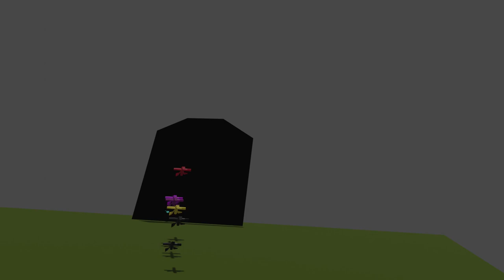goddess vs beast episode:1 part:3 :makesokny female possession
goddess vs beast episode:1 part:2 :makesokny female possession